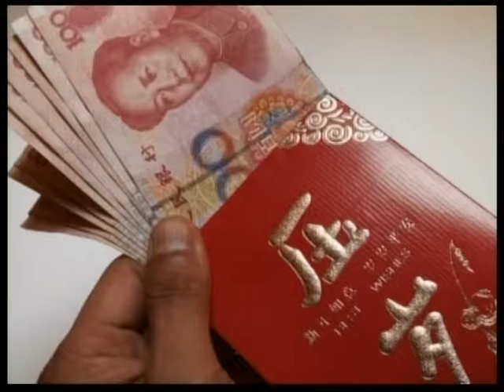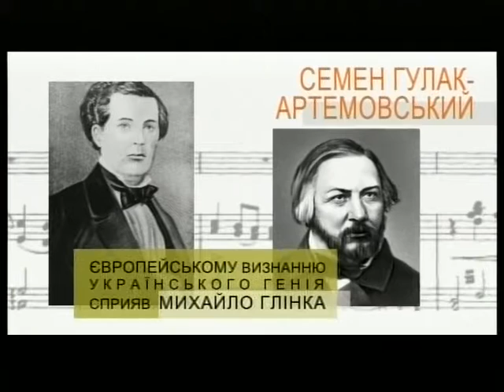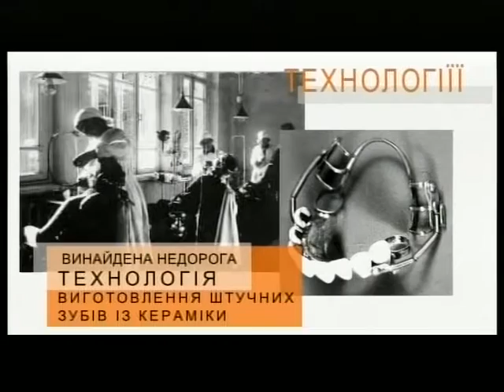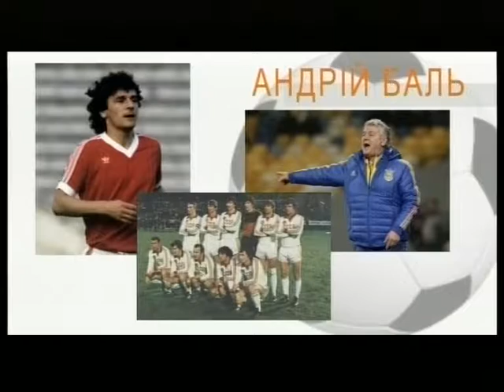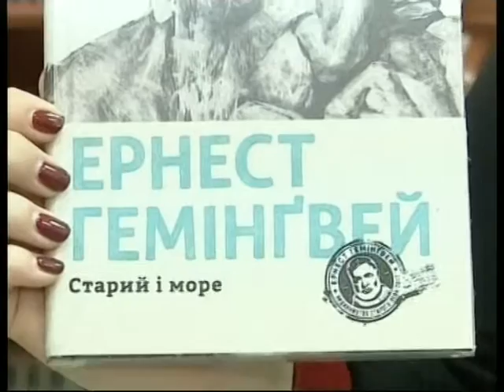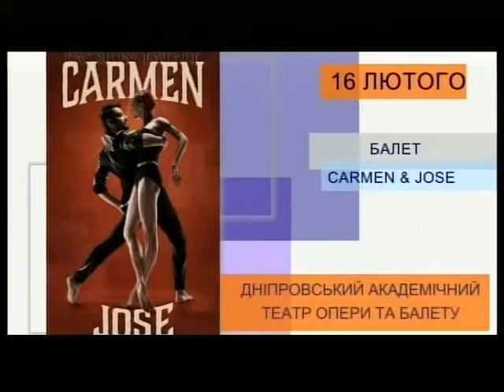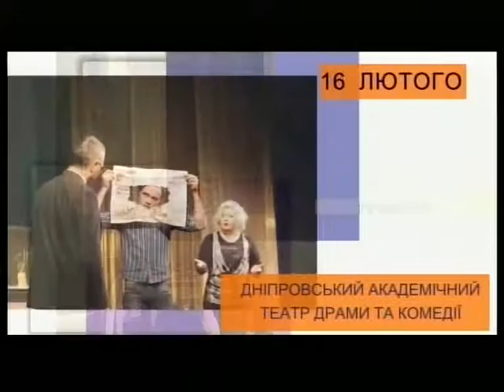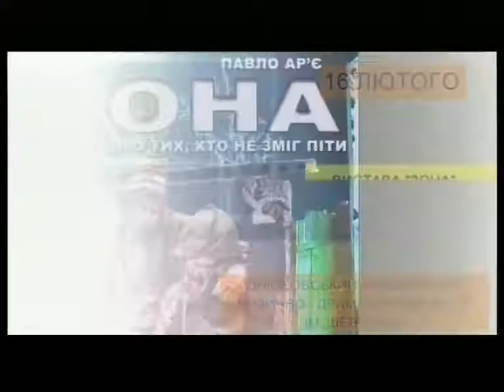Ранковий Коктейль. 16.02.2018. (повний випуск)